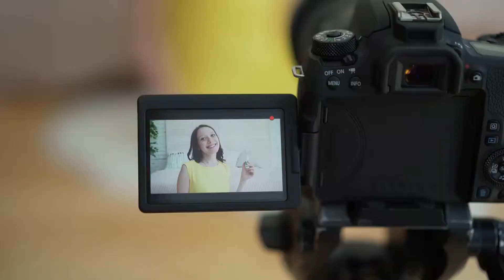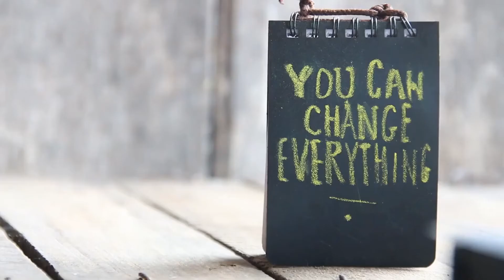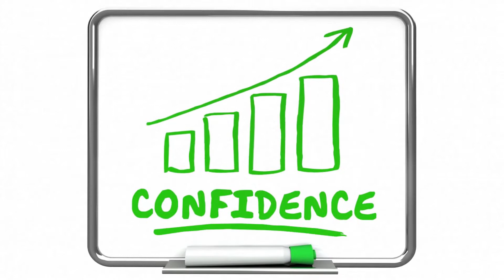What Does It Mean When You Dream about Your Crush - Sign Meaning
Who hasn’t spent hours at an end daydreaming about their crush? Imagining asking them out on a date, picturing their reaction, kissing them in our minds. It is, thus, not surprising that so many of us dream -regularly!- about our crushes.

While this might be nothing more than wishful thinking, it might also be an omen or a message our subconsciousness is trying to send to us through our dreams. In this video, we’ll discuss precisely what does it mean when you dream about your crush.

What Does It Mean When You Dream about Your Crush
how to dream about your crush